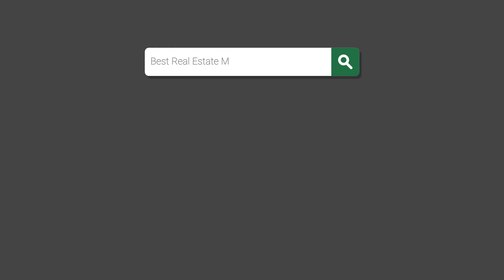3714 Logan Dr Loveland